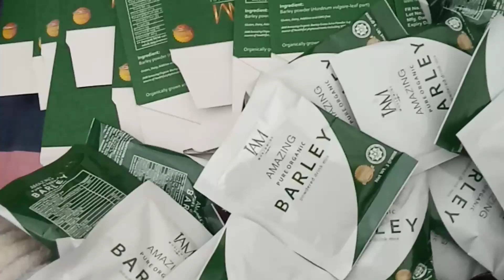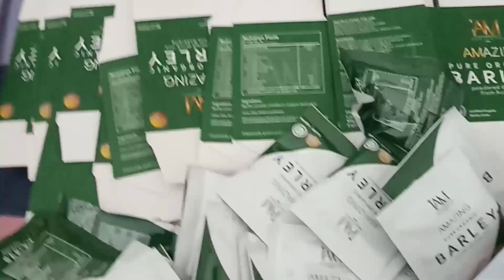GANITO ANG LAMAN NG MGA BARLEY BOXES 😍edz wakwak